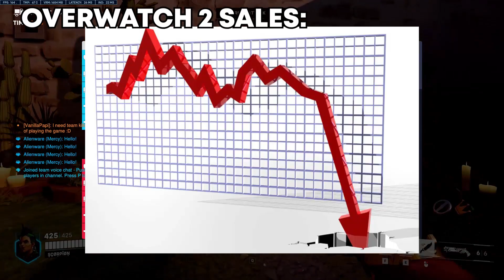NEW Hero JUNKER QUEEN in Overwatch 2! | OW2 Gameplay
Whats up Community! Today you will see my first Overwatch 2 Gameplay on this channel, I played Junker Queen on Dorado, not ranked but in a Quick Play. Junker Queen is the new Tank, I really enjoy to play her. Let me know if you wanna see more Overwatch 2 content on this channel!

The main Games you will find are Call of Duty, Ironsight and Shatterline.